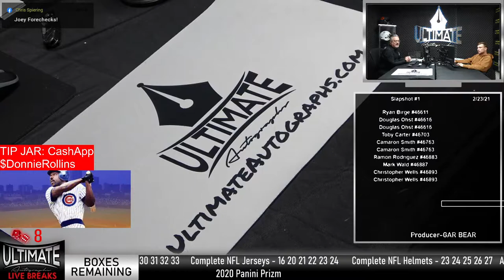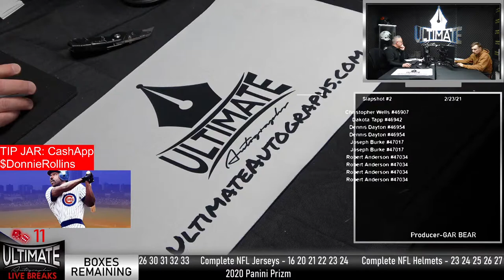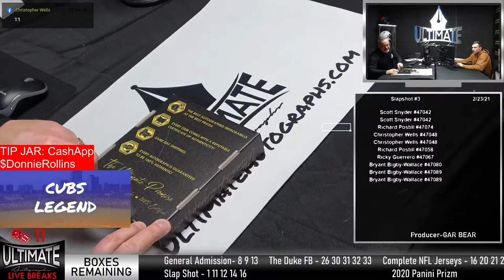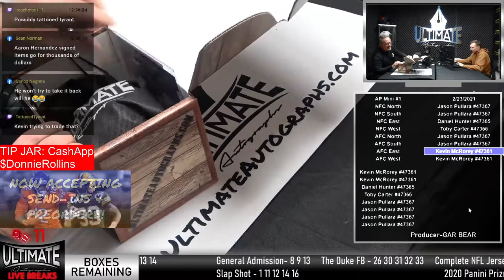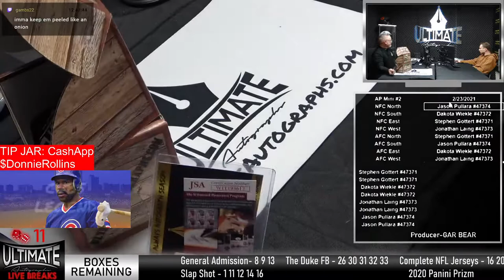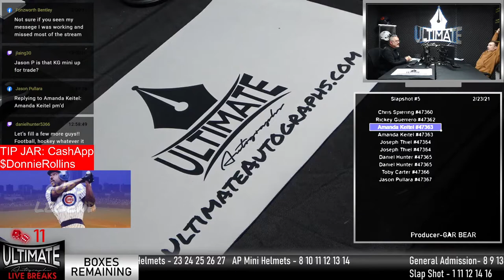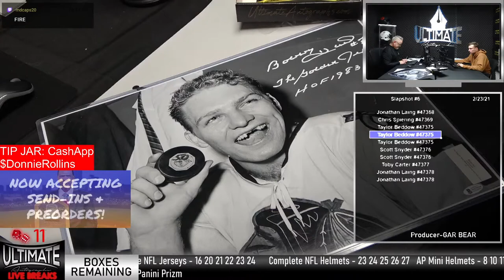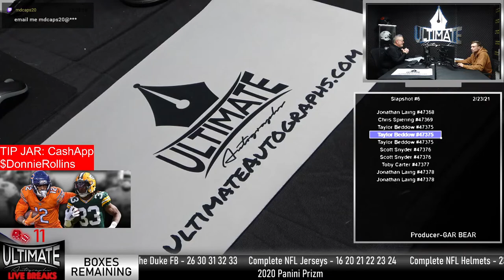Ultimate Autographs Live Breaks!